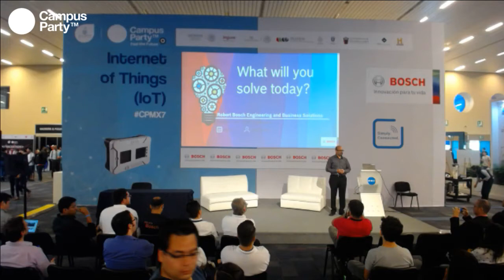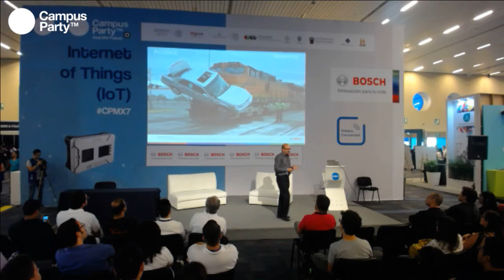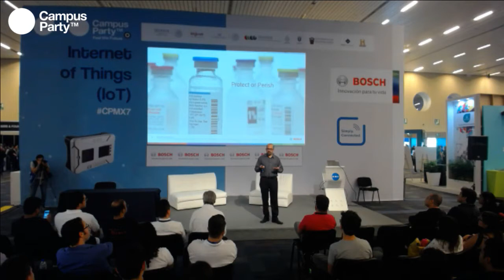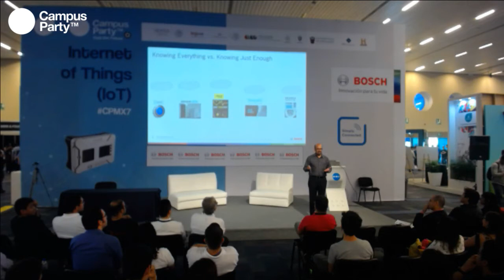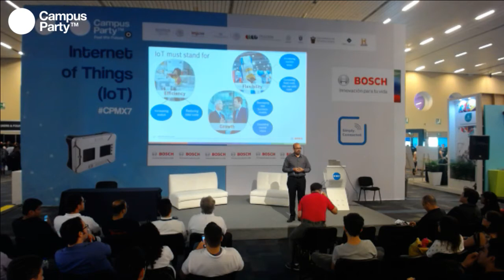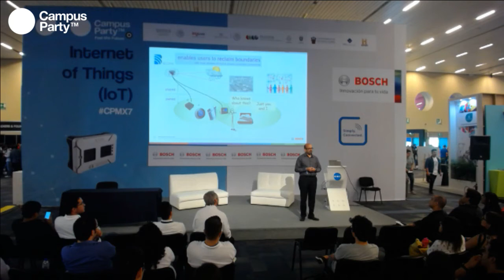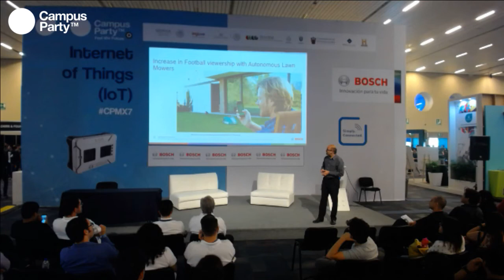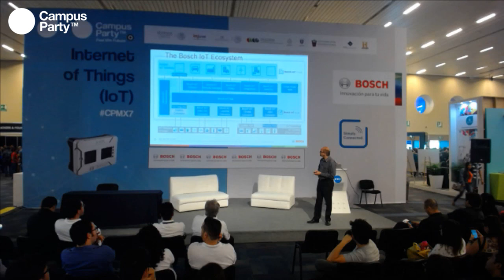CPMX7 Internet of Things- Uday Prabhu, Bosch- Developing Simple Solutions for Complex Problems with